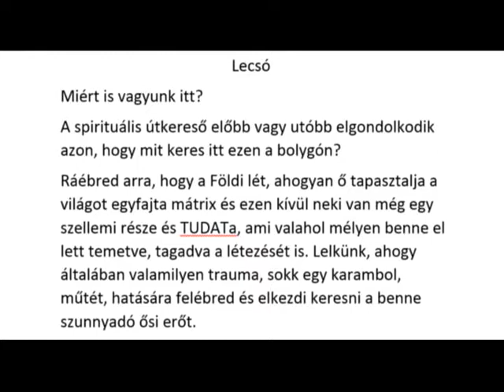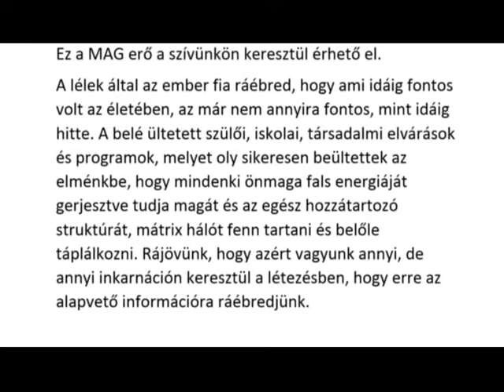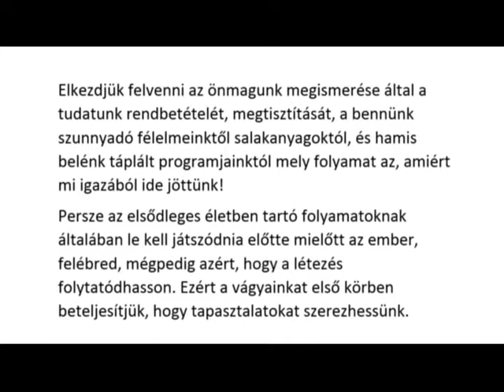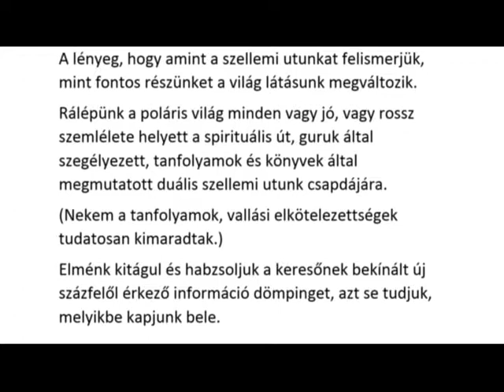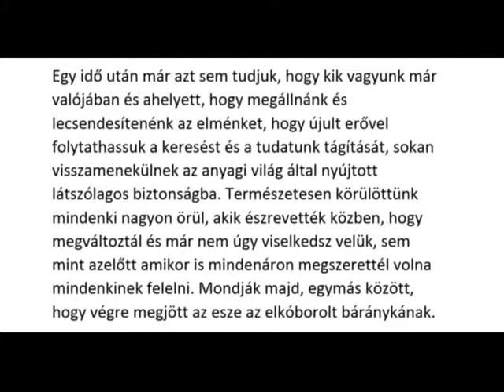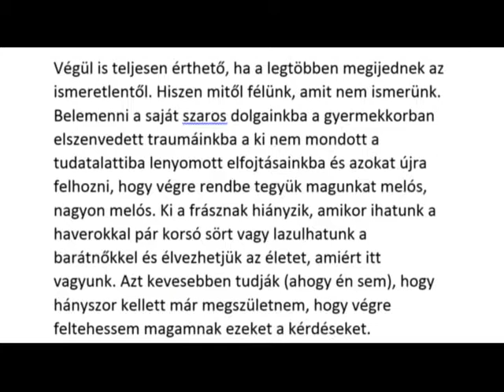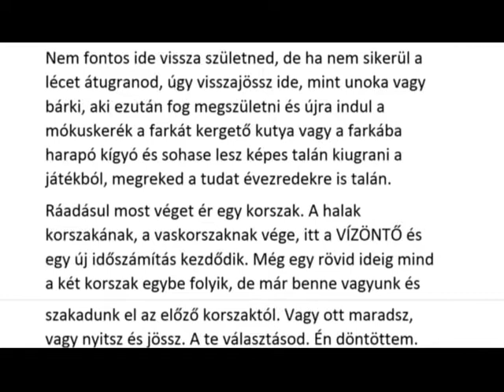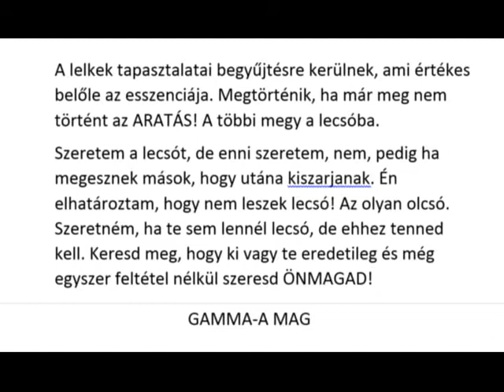Lecsó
Mész a lecsóba vagy nem?